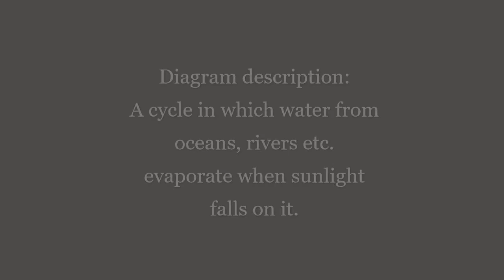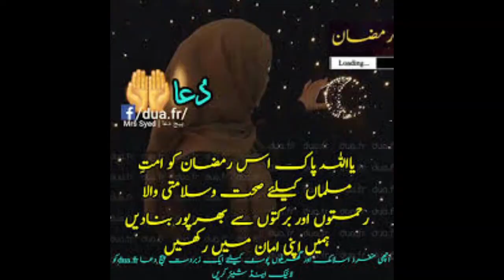Lecture# 30 WATER CYCLE